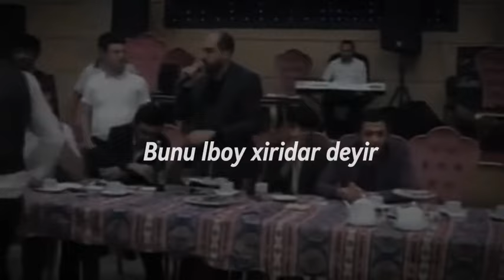Vüqar Biləcəri - Qutardı🖤🤌🏻keşfet